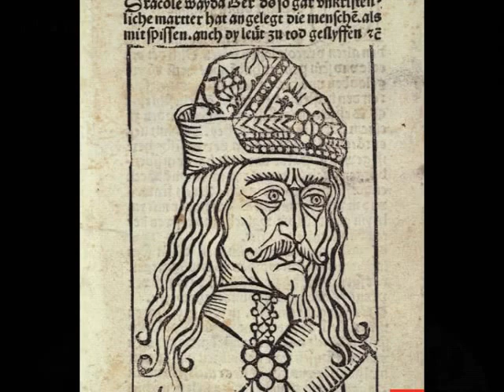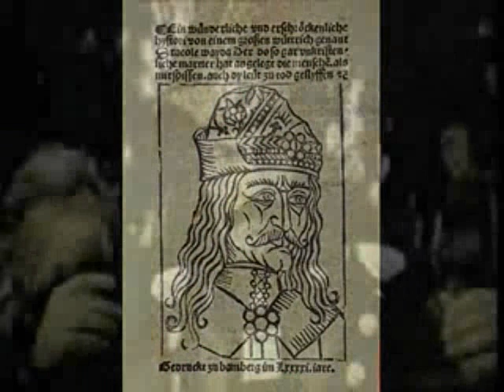Academica - Mitul Lui Vlad Tepes La Targoviste